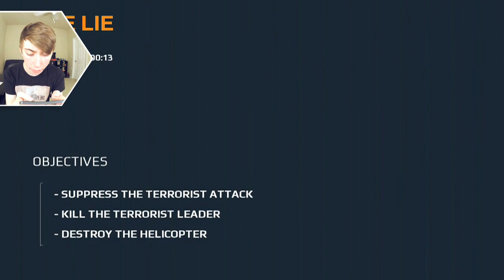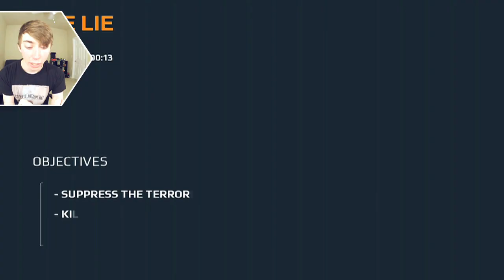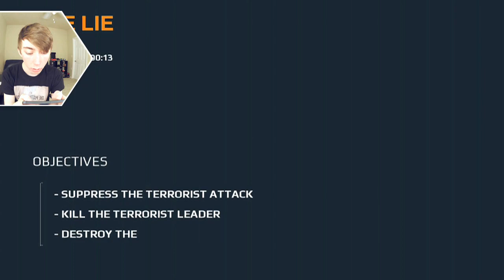MODERN COMBAT 5: BLACKOUT (iPhone Gameplay Video)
Lonnie plays Modern Combat 5: Blackout (iPhone Gameplay Video)

This is part 1 of my video game commentary playthrough / walkthrough series of "Let's play Modern Combat 5: Blackout" for iPhone, iPod Touch, iPad, and any other iOS devices.

In this episode: everyone is a liar!

More info about the game:
*IMPORTANT* Modern Combat 5 requires an iPad 2 (or newer), iPhone 4s (or newer), or iPod touch 5th Generation. An Internet connection is required to play.
Step into the action as the latest instalment in the best FPS series raises the bar for shooters once more! Create a squad, add your friends and test your individual and team skills against other squads!
CHOOSE YOUR FAVOURITE CLASS
 4 customisable classes that you can level up across single- and multiplayer
HIGH-POWERED MULTIPLAYER
UNIFIED PROGRESSION
 Customise the perfect weapon using a host of attachments
 Play the new Spec-Ops missions for a real adrenaline rush
 Flawless graphics, music and voice performances with seamlessly integrated cutscenes
HIGHLY CUSTOMISABLE CONTROLS
 Intuitive, highly customisable controls so you can play just the way you want